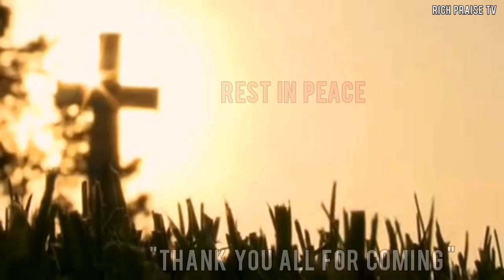😭THE LATE FELICIA TIMMERMANN (a.k.a)FELICIA KUSI.((SITTING)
Rich Praise tv#Rich Movie Production